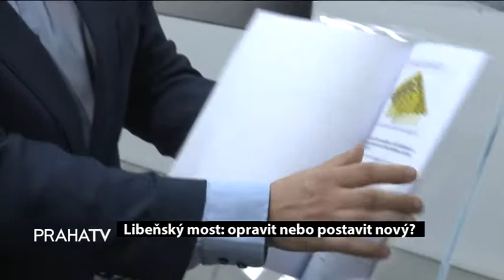Libeňský most opravit nebo postavit nový